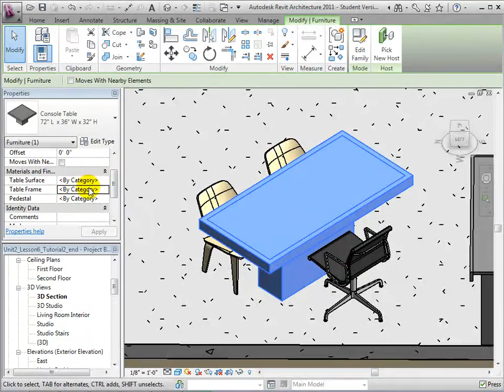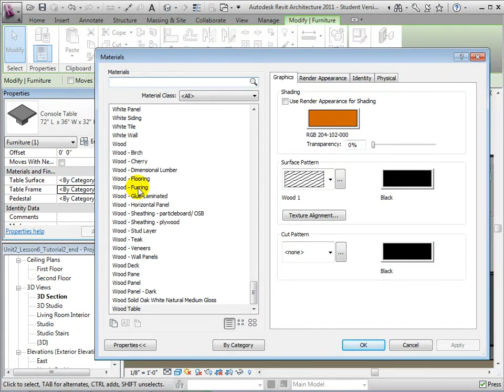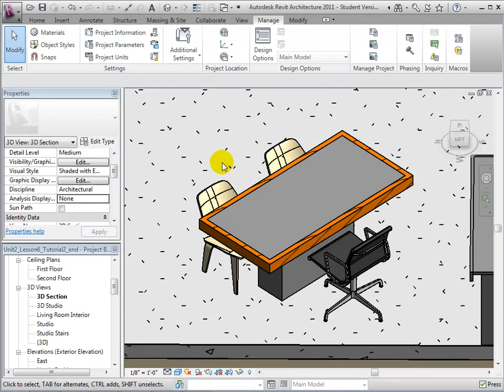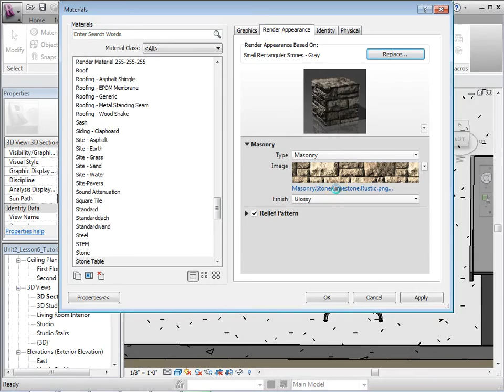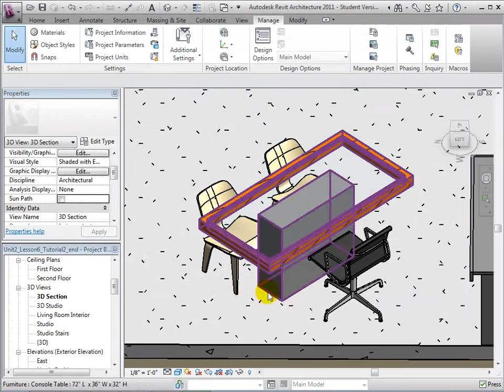Revit Architecture Tutorials - Changing Material Display and Rendering Appearance